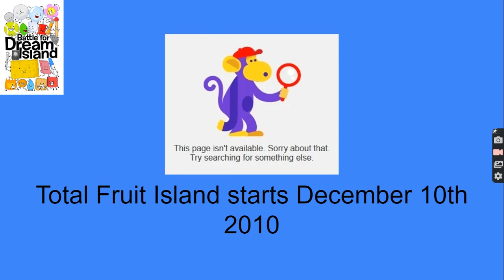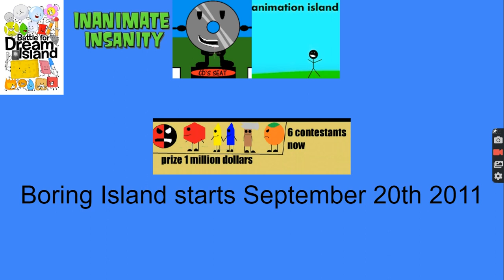If Object Shows where it's own network part 1 2010-2012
it took me a few hours to make this non stop